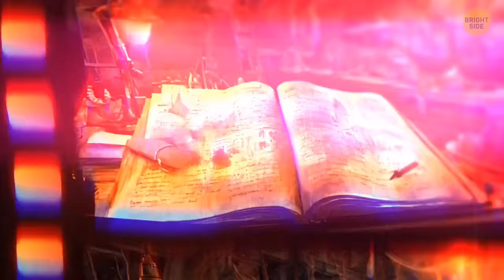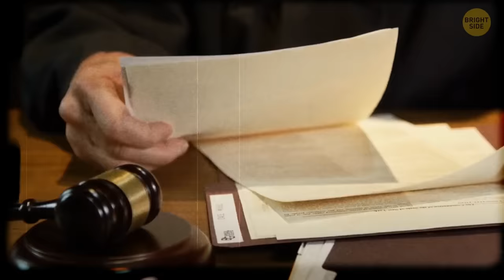What Really Happened to the Franklin's Lost Expedition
Back in 1845, Sir John Franklin set out with two ships, the HMS Erebus and the HMS Terror, to find the Northwest Passage. They vanished without a trace, sparking one of history's great maritime puzzles. For years, theories swirled, from scurvy to lead poisoning, but the truth remained elusive. It wasn't until recent expeditions and archaeological findings that we learned about the harsh Arctic conditions, lead contamination from canned food, and the desperate struggle for survival that likely led to their demise. It's a sobering reminder of the perils faced by explorers in uncharted territories.